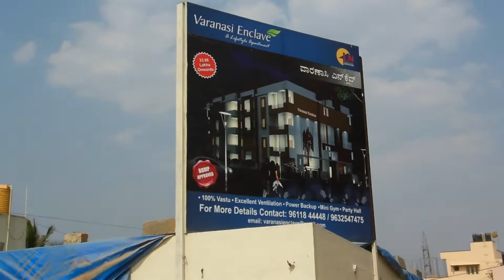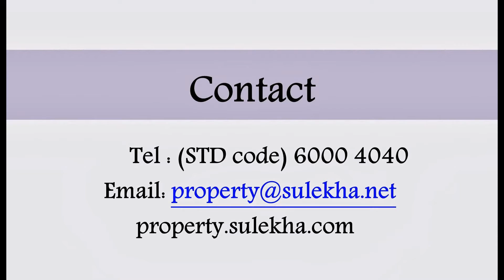Varanasi Enclave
- Varanasi Road, Ramamurthi Nagar, Varanasi Enclave, LN Constructions, 2 and 3 BHK apartments, 1073 to 1571 sq. ft., Rs. 37.5 lakh onwards, Expected possession: June, 2014. Amenities: Party hall, Mini Gymnasium, Covered car parking, Power backup, 24 hour security, Rain water harvesting, Excellent ventilation.